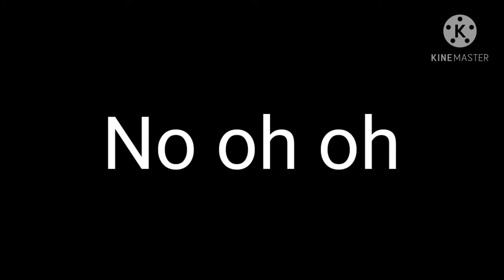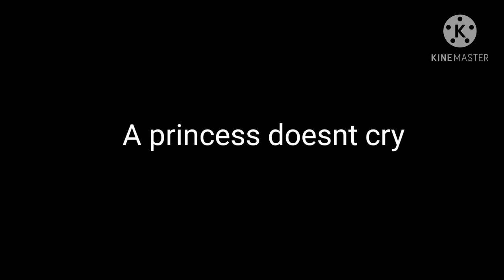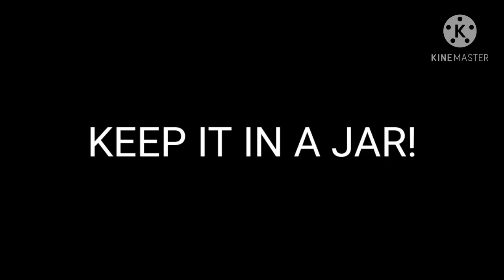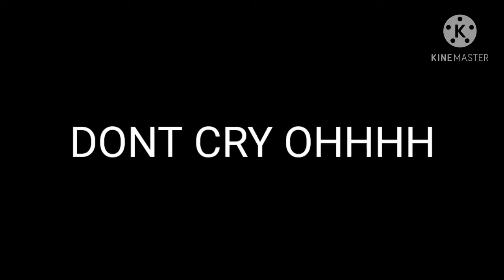Carys - PRINCESSES DONT CRY|| Inspired by 《•gacha_me•》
The music is:
Carys - Princesses Dont Cry
ok